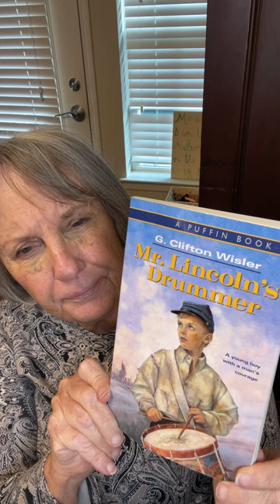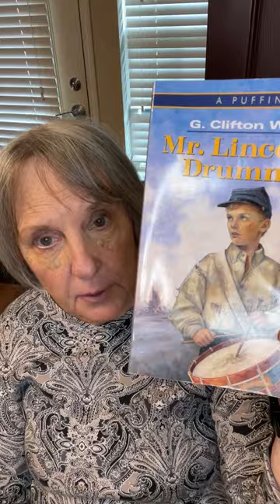Mr. Lincoln's Drummer, Chapter 1 with Preview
Grandma, a retired reading teacher, always previews a book first like warming up before exercising. Then she reads chapter 1 using the "Think Aloud" technique while reading: reacting, questioning, predicting while reading. Willie Johnston works in his dad's tailor shop while many are preparing to fight in the Civil War.